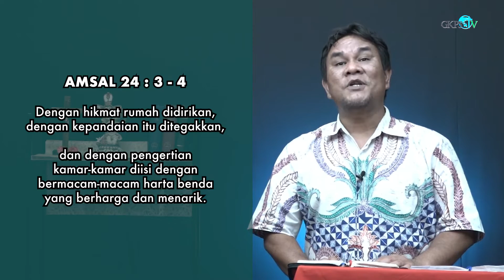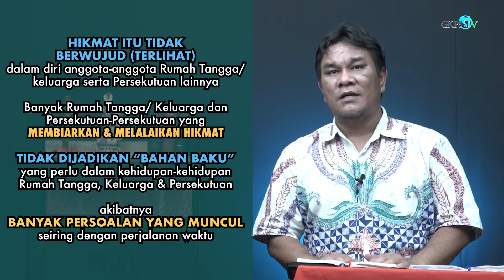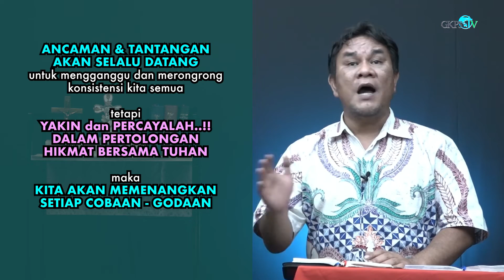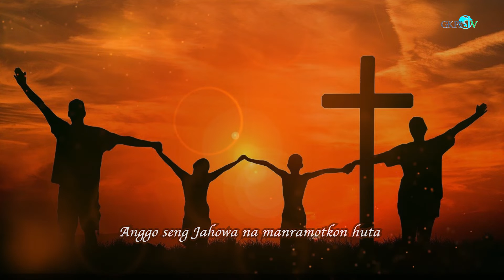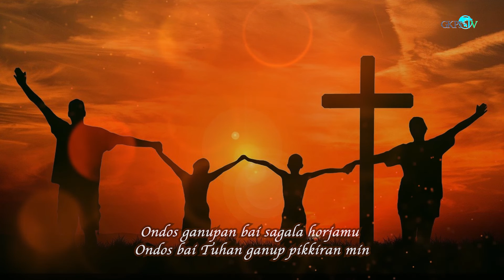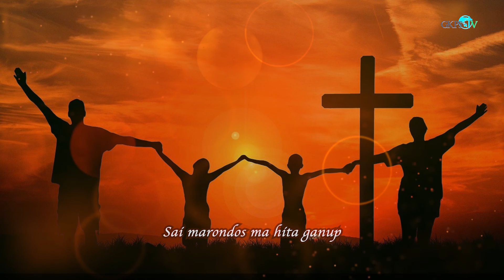Renungan Pagi Pdt. Aleks Frank D. Sitopu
Renungan Pagi oleh Pdt. Aleks Frank D Sitopu
Diambil dari AMSAL 24 : 3 - 4
Thema : "Rumah Didirikan Dengan Hikmat dan Kepandaian"

Lagu Pujian  : "Ondos Ganupan Bani Tuhan"
Penyanyi       : Kris Purba
Pemusik        : Marco Saragih